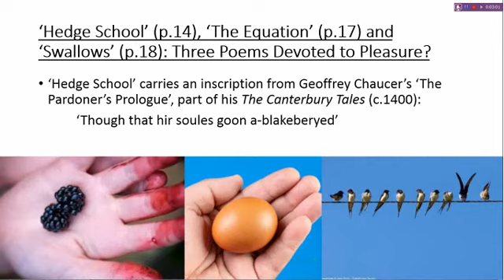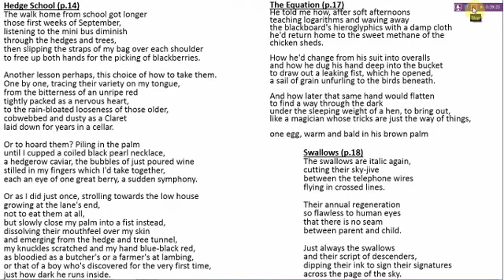'Hedge School' (p.14), 'The Equation' (p.17) and 'Swallows' (p.18)